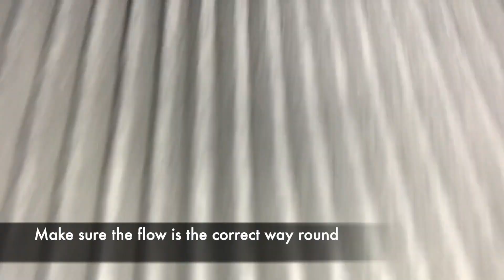How To Remove Audi Q7 Cabin Filter 2nd Generation 4M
How to change the Cabin Filter on the Audi Q7 3.0 TDI CZZA Engine years 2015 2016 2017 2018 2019 and 2020. 4M 2nd Generation Audi Q7.